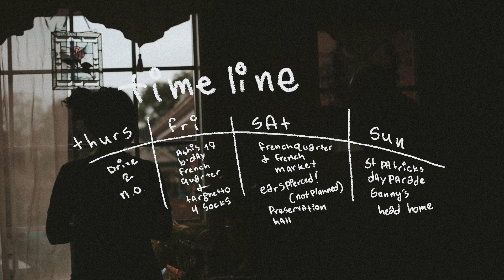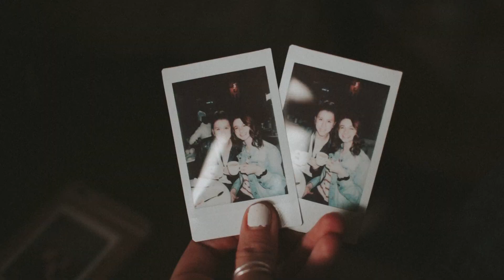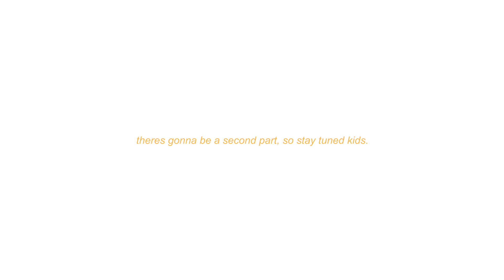im seventeen as of now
hi while i was gone i aged a year. i havent uploaded in that long !!